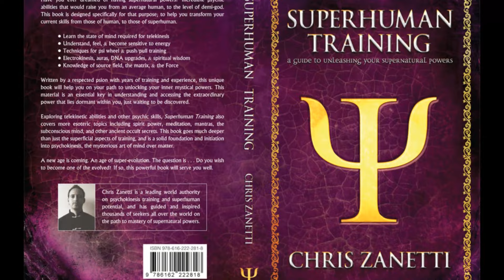Butterflies, Rainy Season, & Life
Just checking out the butterflies & talking about a few things.

Chris Zanetti